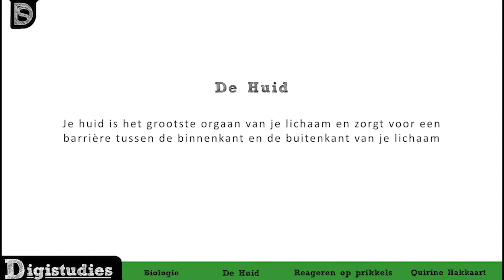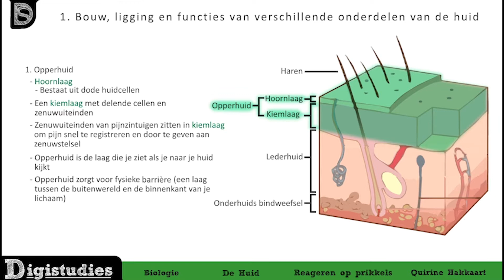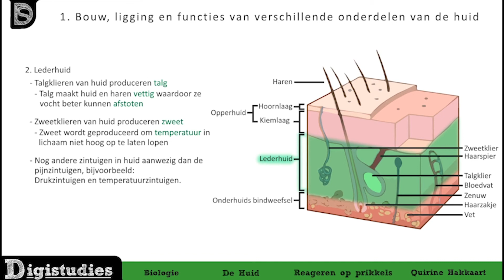Examen biologie - Functies van de huid I Digistudies (Vmbo-T)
In deze online biologie examentraining video gaan we het hebben over de huid. We bespreken de drie verschillende huidlagen: opperhuid, lederhuid en onderhuids bindweefsel. Dit onderwerp moet je kennen voor het Vmbo-t centraal examen.

Wil jij toegang tot meer dan 800 uitlegvideo's/kennisclips voor havo, vwo of vmbo-t? Kijk dan op ga ultiem voorbereid je examen in!

Funfacts:
Leerlingen scoren door Digistudies.nl gemiddeld 1.2 hoger 📈
98,8% van onze alle leerlingen slaagt 🎓
Alle examenstof uitgelegd 🧠
Met bijpassende examenvragen en begrippenlijsten ✅

Hoofdstukken:
00:00 Introductie video
00:33 Wat is de huid?
01:02 Opperhuid
01:34 Lederhuid
03:25 Onderhuids bindweefsel
03:43 Afsluiting video